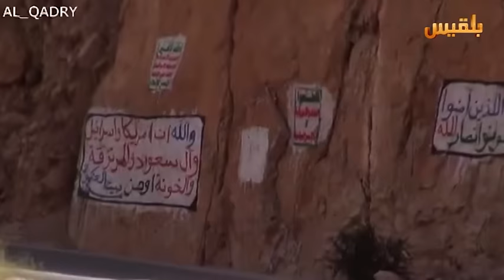على تخوم صنعاء .. المعركة ماقبل الأخيرة | تقرير : كمال حيدرة